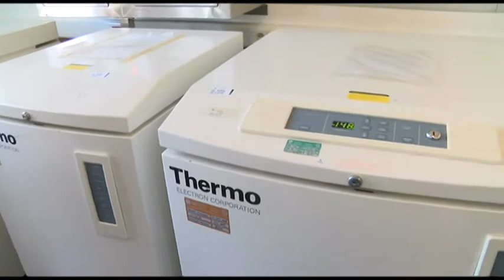120318 4 OBJETIVOS PARA INCREMENTAR LA DONACIÓN DE SANGRE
120318 4 OBJETIVOS PARA INCREMENTAR LA DONACIÓN DE SANGRE